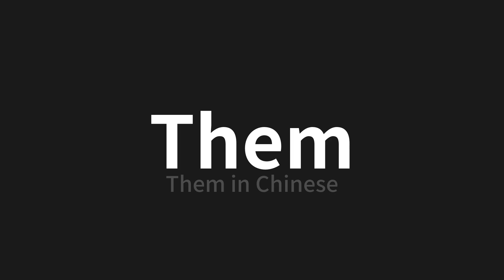How to pronounce Them | Them (Them in Chinese)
Master the Pronunciation of 'Them | Them' - which means : Them in Chinese 📝 with @PerfectPronunciationChinese 🎓🗣️ - [Your Guide to Chinese]

Learn to pronounce 'Them' perfectly in Chinese with our easy and engaging tutorial by @PerfectPronunciationChinese! 📖📽️ In this comprehensive video, we provide you with native speaker examples 🗣️👂 and phonetic breakdowns 🎵 to ensure you get the pronunciation just right.